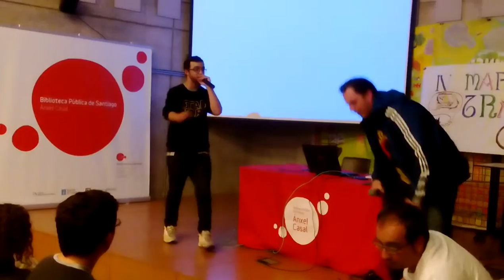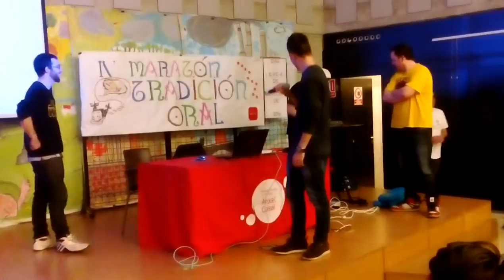REGUEIFA e FREESTYLE: IMPROVISANDO EN GALEGO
O 24 de novembro de 2016 tipo lugar a presentación do Proxecto "REGUEIFESTA", iniciativa para promover a improvisación oral en verso no mundo do ensino ,  impulsada polo IES Marco do Camballón de Vila de Cruces e do IES Maximino Romero de Lema, de Baio.

O acto enmárcase dentro das Xornadas de Tradición Oral da Biblioteca Anxo Casal. O obxectivo do Proxecto Regueifesta é dinamizar o repentismo como forma de socialización en galego entre a xente nova, instrumento para desenvolver habilidades lingüísticas e recursos para estimular a creación musical.

A raíz deste proxecto,  este curso comezou a impartirse como optativa da ESO a materia "Regueifa e improvisación oral en verso" no IES de Vila de Cruces, con 27 alumnas e alumnos, que participarán no evento.

O obxectivo do Proxecto Regueifesta neste curso é crear unha rede de docentes de educación primaria e secundaria para extender no noso sistema escolar a práctica da improvisación oral en verso, cunha importancia fundamental da educación emocional,  o desenvolvimento da autoestima,  o aprender xogando, a xestion cultural ou a relación co movemento sociocultural, cara ao desenvolvimento dun proceso de transformación baseado en valores como a igualdade de xénero e a xustiza social.

O proxecto promove a participación directa da xente nova como protagonista activa do propio proceso de transmisión interxeracional.

No acto participaron os profesores Séchu Sende e Manolo Maseda, coa colaboración de Ria, do grupo ALTO ASALTO, e Cibrán e Chicho, de Boyanka Kostova, que falaron da súa experiencia no freestyle e improvisaron.

Tamén actuaron as regueifeiras Nuria Penas e Noa Guzmán e Byronzinho,  de Vila de Cruces,  e os improvisadores Vicente Amosa e Xavi Shadow